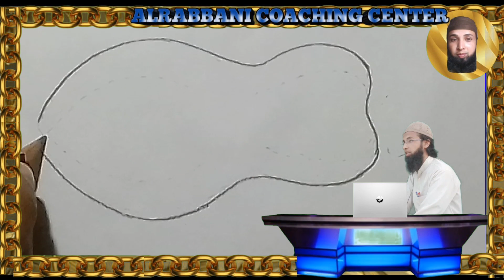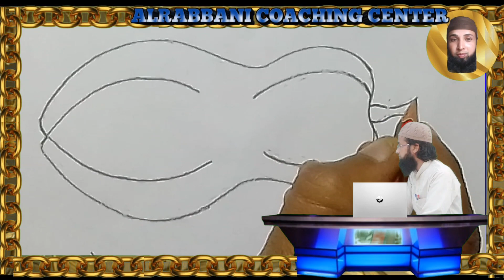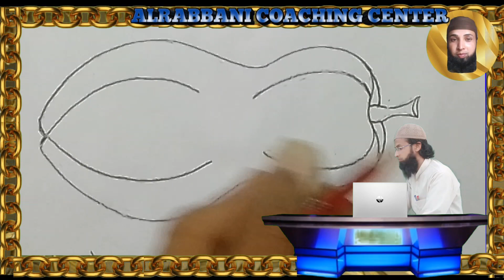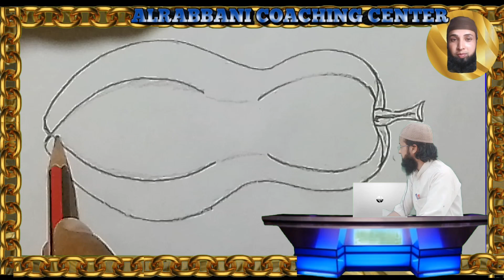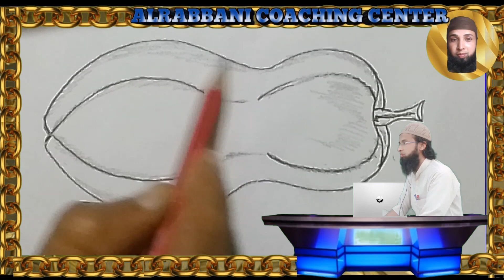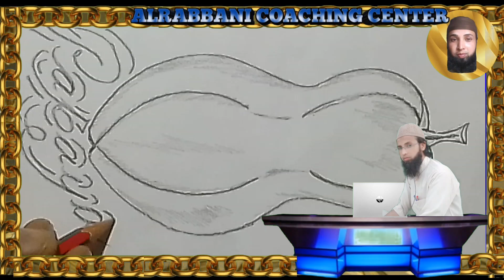HOW TO DRAW PAPAYA//पपीते का चित्र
WELCOME TO ALRABBANI COACHING CENTER
how to draw papaya